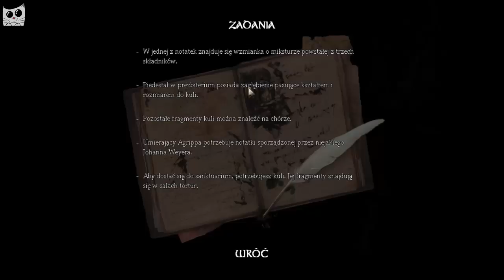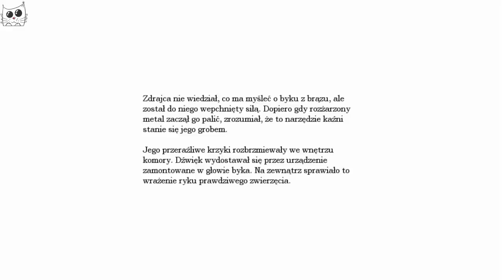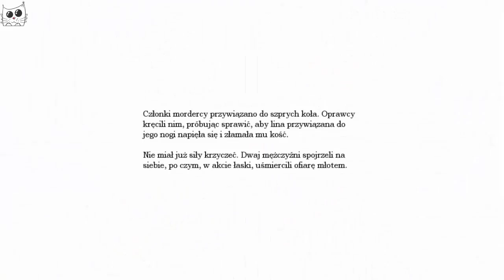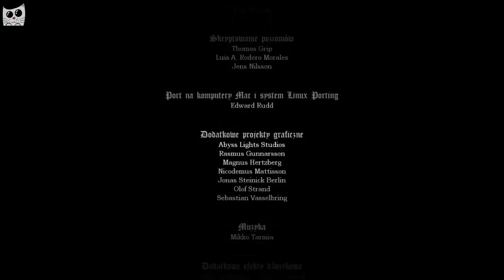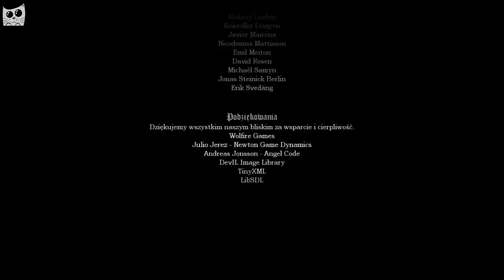Amnesia-Mroczny Obłęd (Oczami przerażonej Tuli) #13 End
Przepraszam za moje przekleństwa..ale wiecie,w sytuacjach stresowych nie panuję nad tym:P